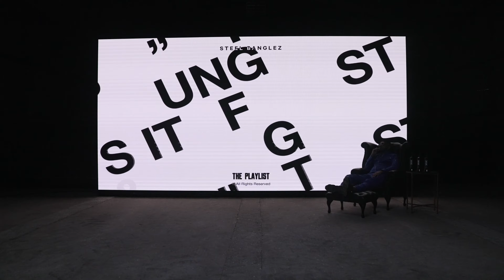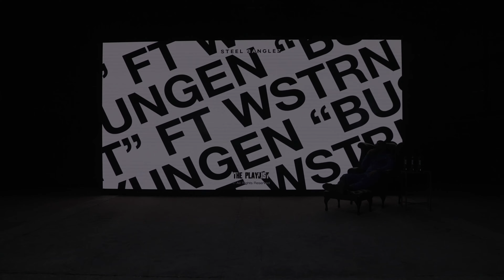Steel Banglez - Buss It Feat WSTRN & Yungen [ Official Audio]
Steel Banglez new  album ‘The Playlist’ is out now!